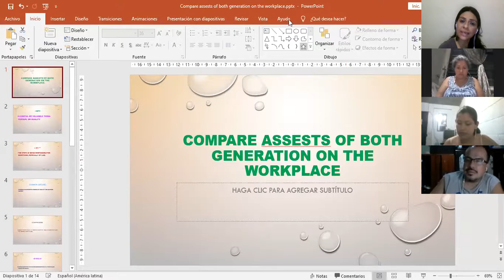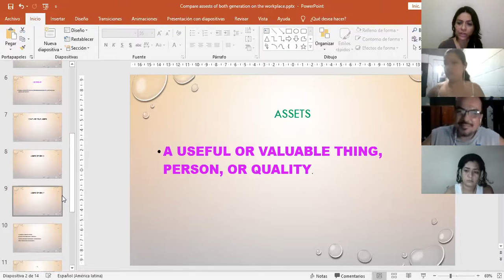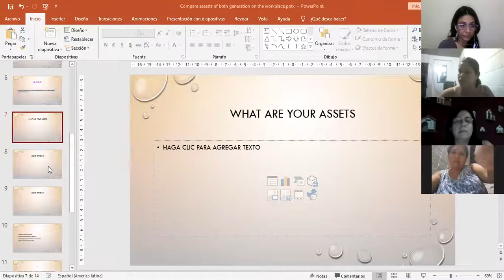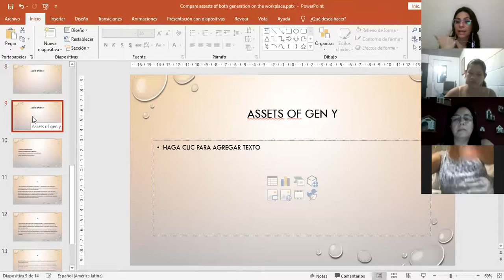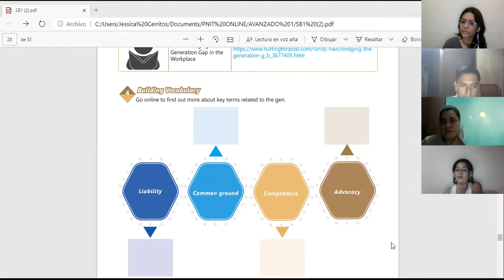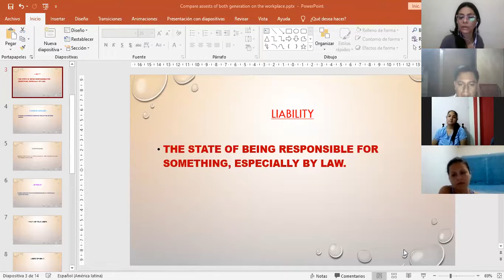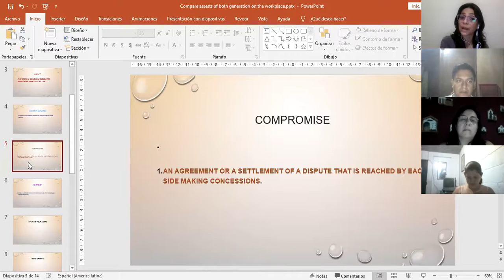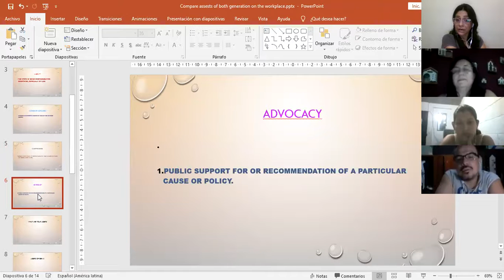Ingles Corporativo-Videoconferencia #23 Compare assests of both generation on the workplace